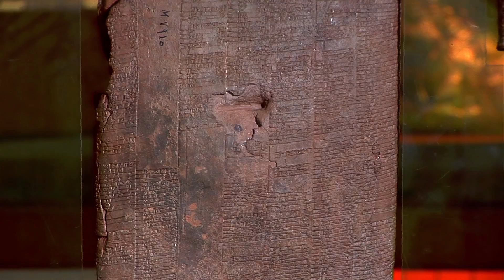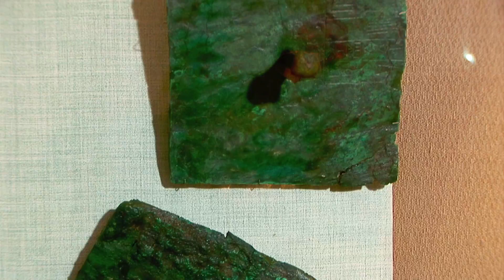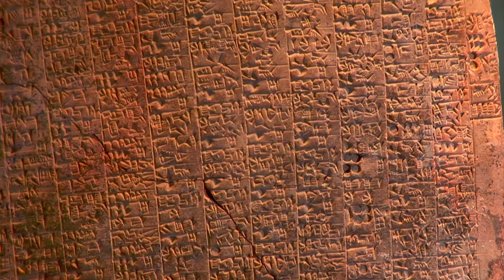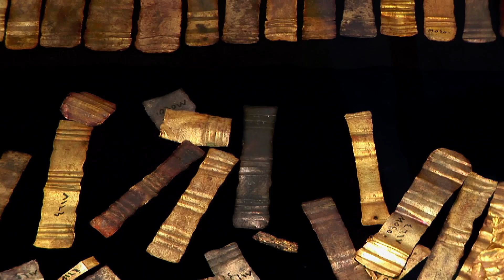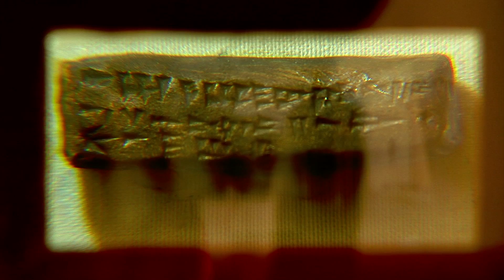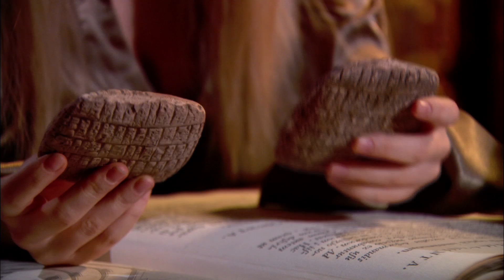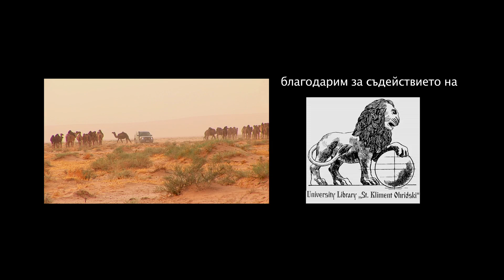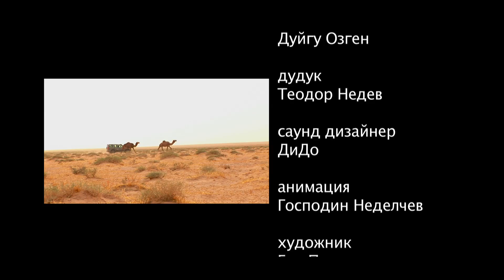МЕСОПОТАМИЯ - СЛЕДИ В ПЯСЪКА (Official)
ДОДО ФИЛМ
автор и режисьор Стилиян Иванов
оператор Мирослав Евдосиев
музика Георги Стрезов
продуцент Деян Ив. Неделчев